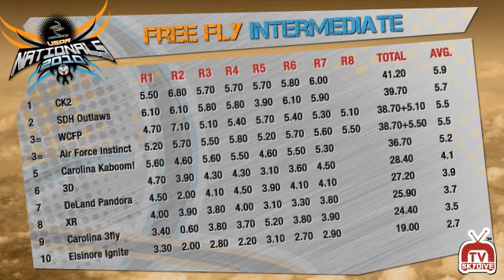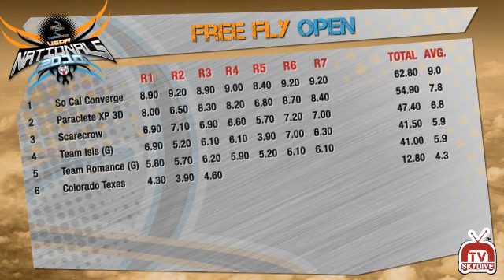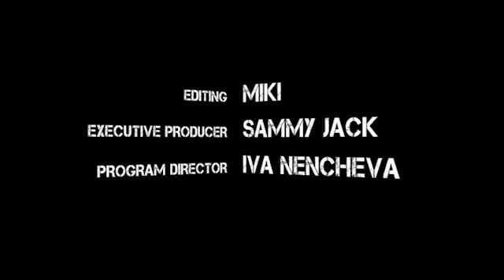USPA Nationals 2010 Day 09